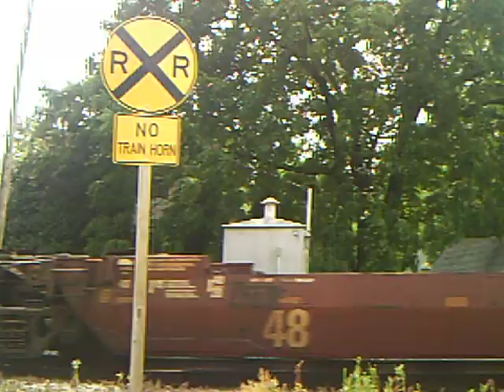Waukesha railroad crossing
location Carroll Street in Waukesha, Wisconsin.

this crossing is closed off to through traffic. it was to save money on not having to put up gates. so the city just closed this street off.
7/28/2011